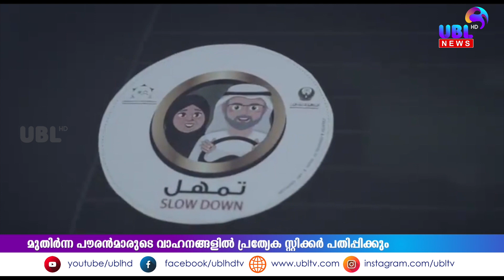മുതിര്‍ന്ന പൗരന്‍മാരുടെ വാഹനങ്ങളില്‍ പ്ര്ത്യേക സ്റ്റിക്കര്‍ പതിപ്പിക്കാന്‍ അജ്മാന്‍.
മുതിര്‍ന്ന പൗരന്‍മാരുടെ വാഹനങ്ങളില്‍ പ്ര്‌ത്യേക സ്റ്റിക്കര്‍ പതിപ്പിക്കാന്‍ അജ്മാന്‍. മറ്റ് യാത്രക്കാര്‍ക്ക് വേഗത കുറയ്ക്കാനും ജാഗ്രത പാലിക്കാനും ആഹ്വാനം ചെയ്യുന്ന പുതിയ ക്യാമ്പയിന്‍ ആരംഭിച്ചു. സ്ലോ ഡൗണ്‍ എന്ന് പേരിട്ടിരിക്കുന്ന
കാമ്പയിന്‍ ഒരു മാസം നീണ്ടു നില്‍ക്കും